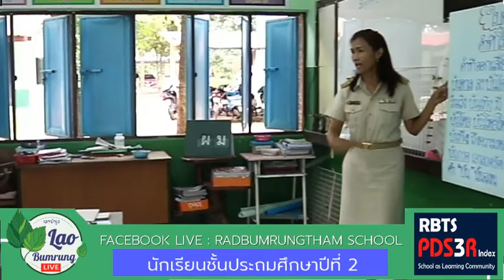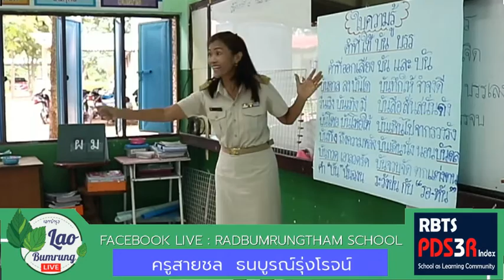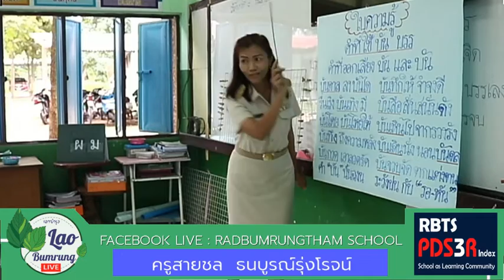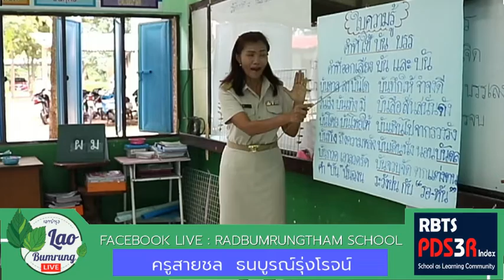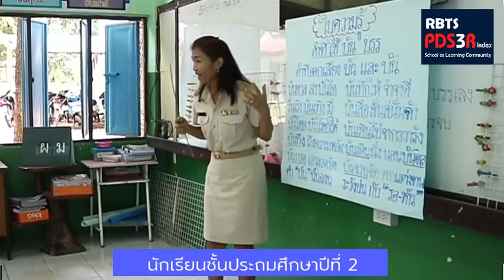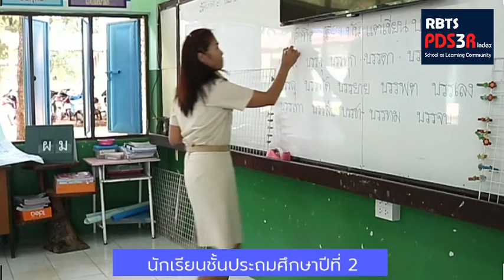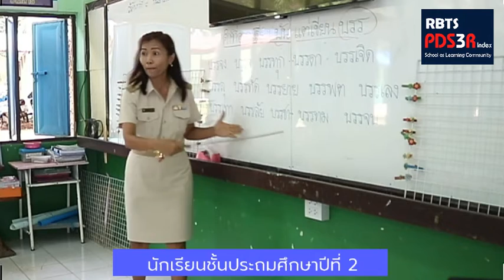บัน บรร : สังเกตการจัดการเรียนรู้ ครั้งที่ 2 ภาษาไทย ชั้นประถมศึกษาปีที่ 2 EP01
สังเกตการจัดการเรียนรู้ ครั้งที่ 2  นวัตกรรมการเรียนรู้ PDS3R Index ภาษาไทย ระดับชั้นประถมศึกษาปีที่ 2 เรื่อง คำ บัน บรร สอนโดย ครูสายชล ธนบูรณ์รุ่งโรจน์